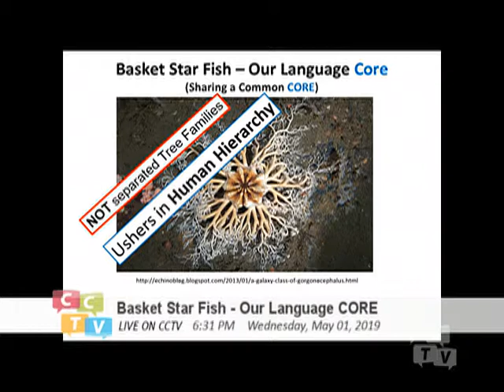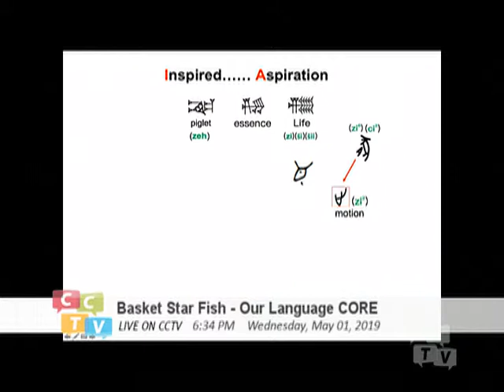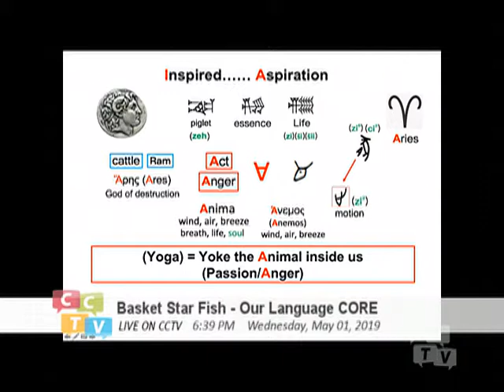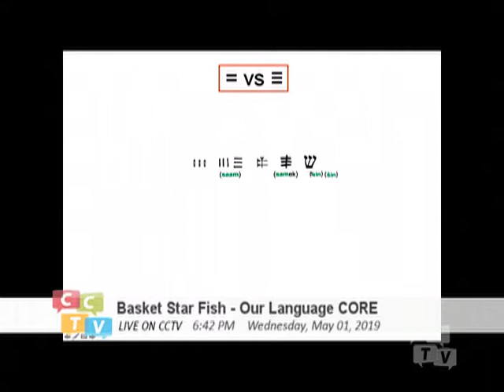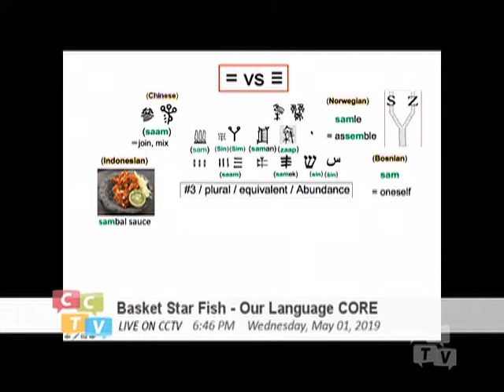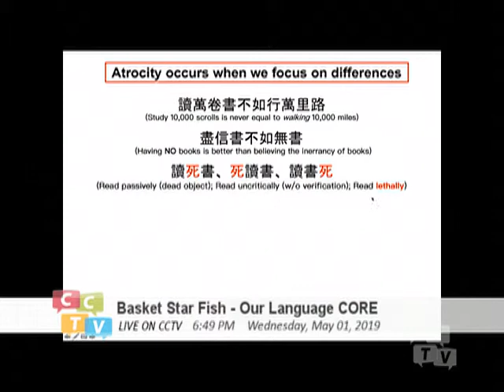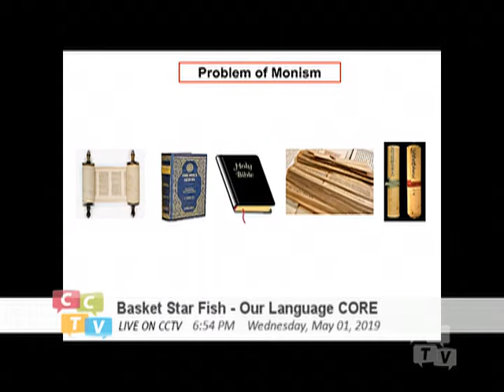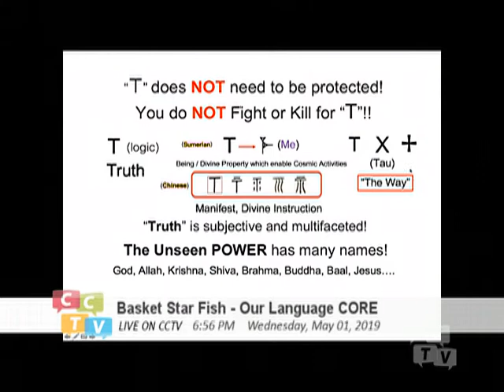Basket Starfish - Our Language Core (040) Killing for Truth (T Alphabet)